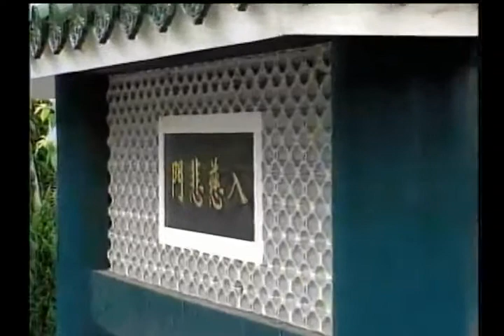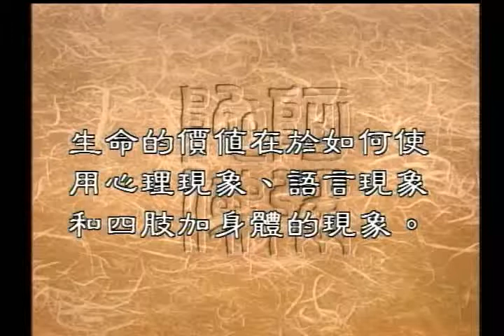圣严法师开示：生命的价值